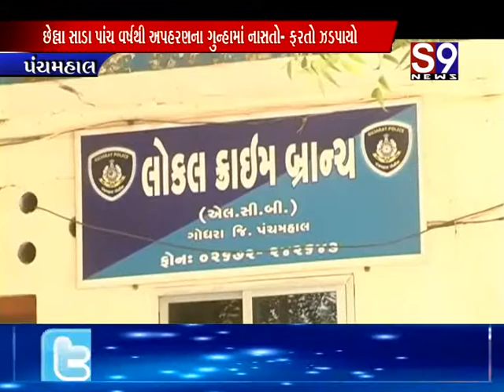પંચમહાલ : છેલ્લા સાડા પાંચ વર્ષથી અપહરણના ગુન્હામાં નાસતો- ફરતો ઝડપાયો